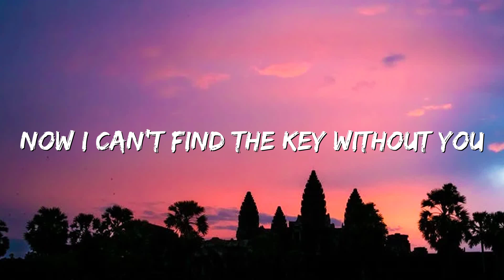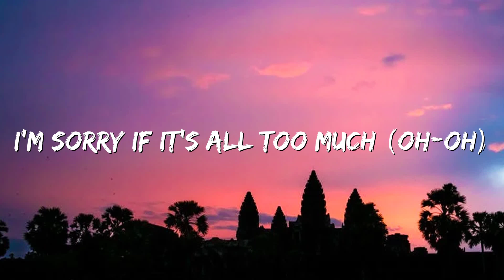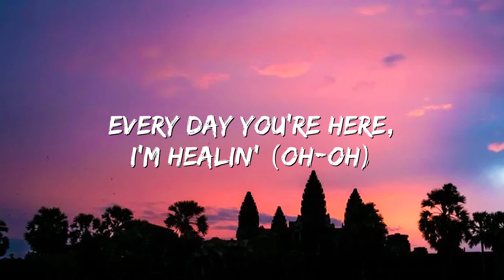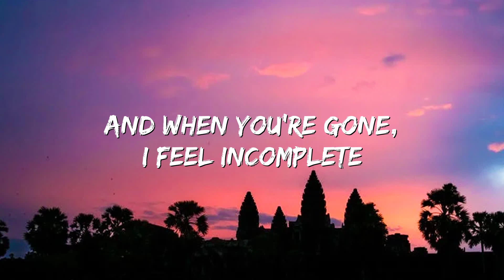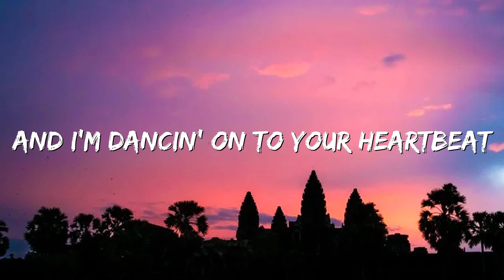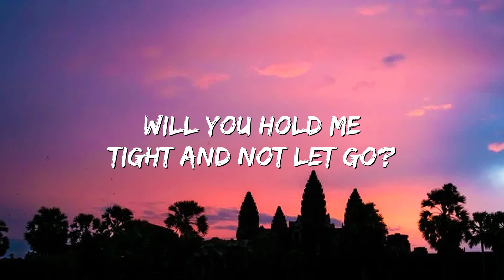Clean Bandit - Symphony (Lyrics) feat. Zara Larsson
[Chorus]
Symphony
Like a love song on the radio
Symphony